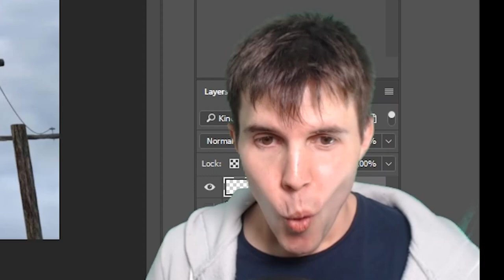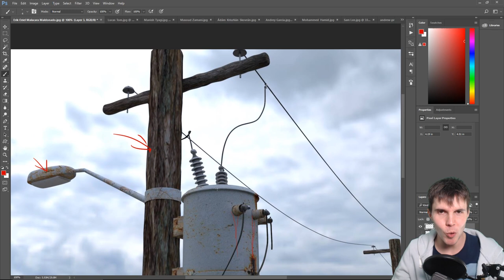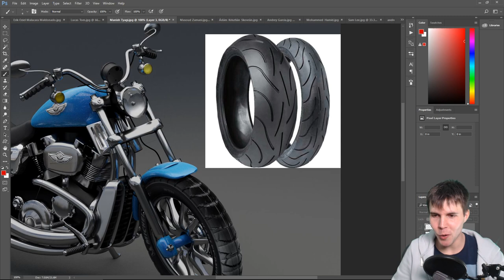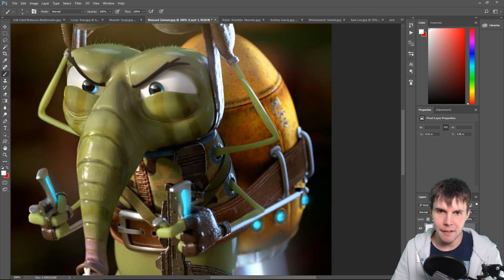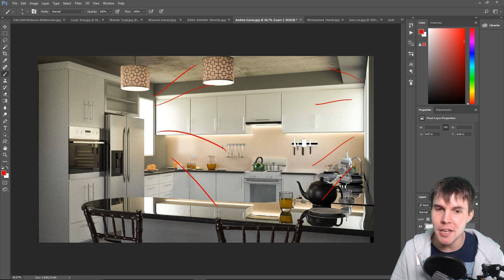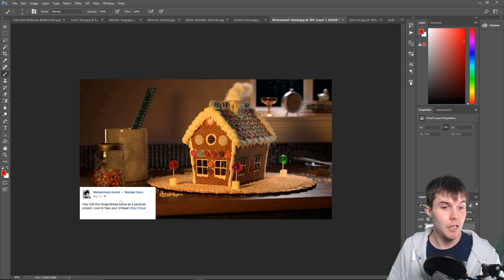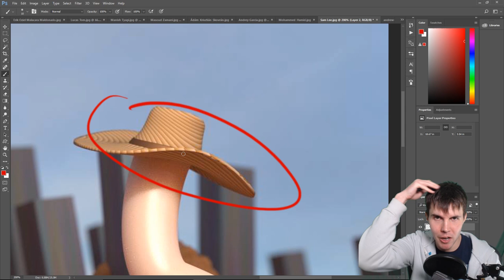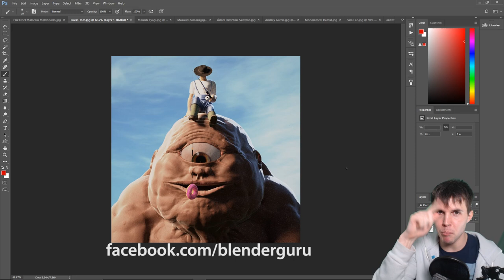Blender Art Critique #3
Critiquing your Blender renders. NUMBER 3! :D
Submit your render for the next video Just post your image and include the hashtag

Links from the video:
How to model a car tire (my very first tutorial!)